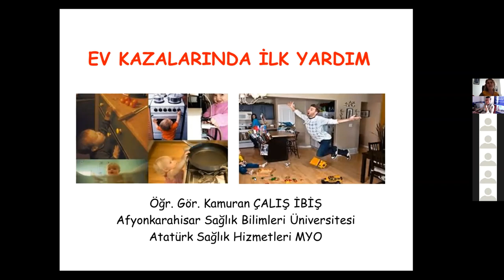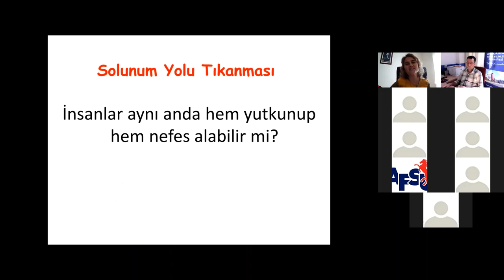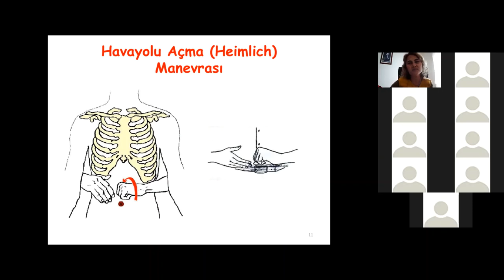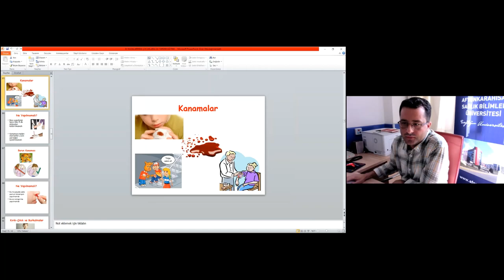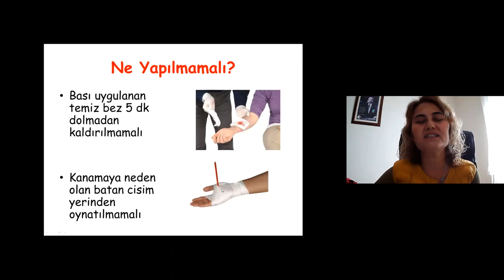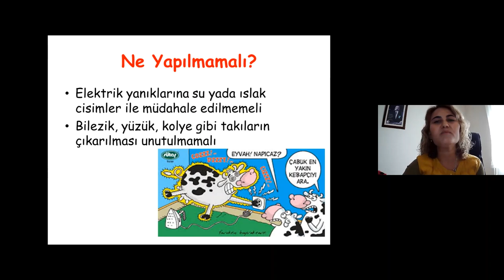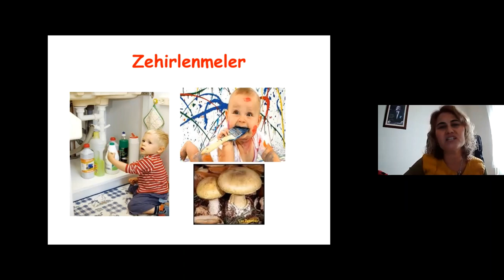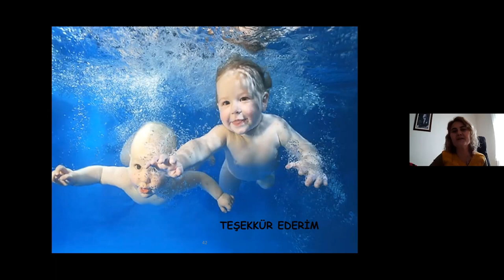2021 Afyonkarahisar Aile Yılı Semineri: Ev İçi Kazalarında Çocuklara İlk Yardım Eğitimi (29.09.21)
2021 Afyonkarahisar Aile Yılı kapsamında AFSÜ tarafından düzenlenen etkinlikte, Öğr. Görevlisi Kamuran Çalış İbiş, Ev İçi Kazalarından Çocuklara İlk Yardım Eğitimi başlıklı bir sunum gerçekleştirdi.